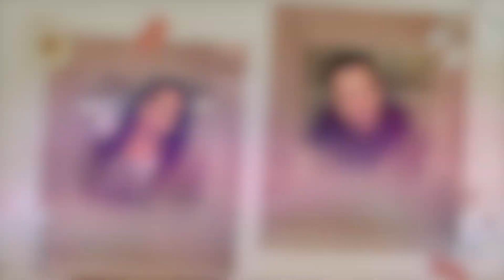I'M PREGNANT!, How did I meet my American husband being Brazilian & Baby gender reveal: boy or girl?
I have a huge life update in this video: I'm pregnant! I also decided to share a little bit of how my north-american husband and I met years ago and the gender of our soon to be born baby.

Chapters:
00:00 Intro
01:33 How we met
02:21 1st meeting
04:36 Wedding
06:08 US Citizenship
07:20 Chili
08:03 Pregnancy
08:33 NIPT
10:46 Gender Reveal
13:46 Conclusion
14:42 Baby Bump